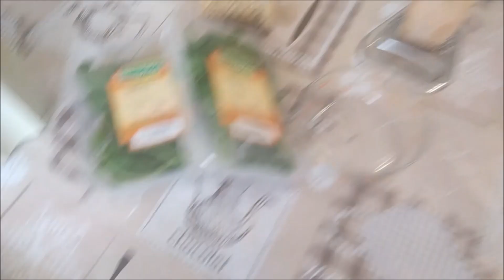PESTO VELOCISSIMO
Semplicissima ed essenziale ricetta del classico pesto : basilico, pinoli, olio extravergine di oliva, parmigiano reggiano, aglio.